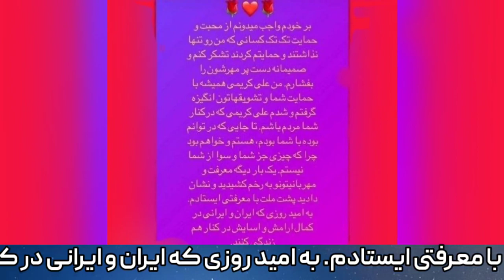تشکر علی کریمی از طرفدارانش:حامدرضا معاونیان:حواشی علی کریمی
خبر امروز:
◀️علی کریمی در یک استوری از طرفدارانش بابت حمایت های چند روز اخیر تشکر کرد
و نوشت :
◀️بر خودم واجب میدونم از محبت و حمایت تک تک کسانی که من رو تنها نذاشتند و حمایتم کردند تشکر کنم
📢برای اطلاع از جدید ترین اخبار و حواشی سلبریتی ها ما رو سابسکرایب کنید

تشکر علی کریمی از طرفدارانش
حامدرضا معاونیان
حواشی علی کریمی
حواشی بازیگران
حواشی بازیگران ایران
بازیگران زن ایرانی
حواشی جشنواره فجر
اخبار و حواشی ایران
حواشی جنجالی بازیگران
اخبار صدا و سیمای ایران
حواشی هنرمندان
اخبار و حواشی سلبریتی ها
حواشی سلبریتی ها
حواشی خبر
علی کریمی
استوری علی کریمی
انتقاد شدید صدا و سیما از علی کریمی
ali karimi
استوری جدید علی کریمی